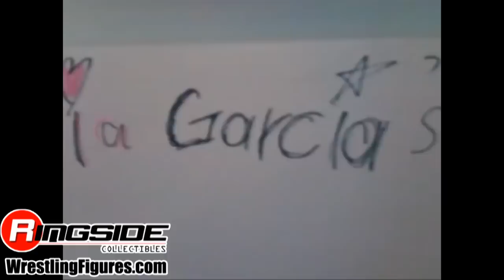Ringside Or Riot - Season 1 Episode 23 (S01 E23)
PLEASE LIKE AND FAVORITE THIS VIDEO!